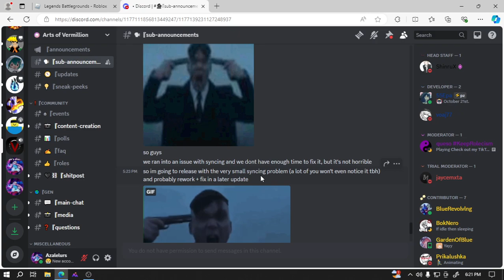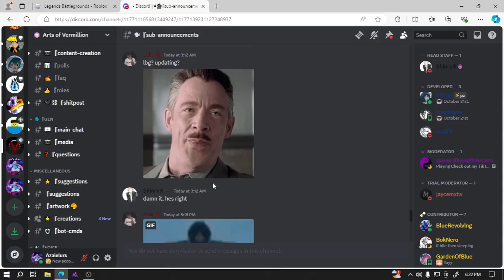Legends battleground Owner said the update is LATER..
yeah uhm i guess we gotta wait?